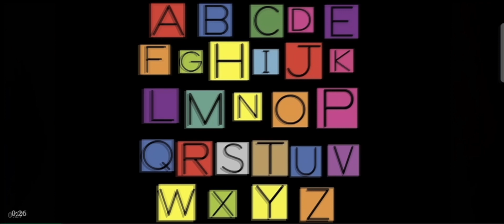Letter U,X,L,Z,O,H&S Song